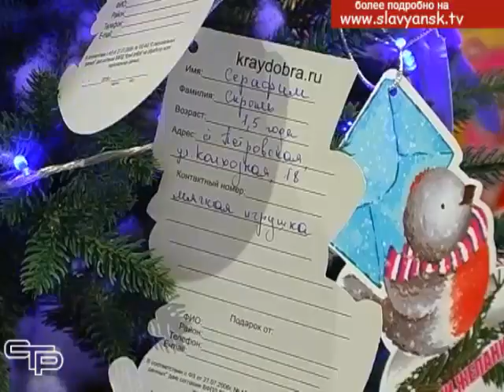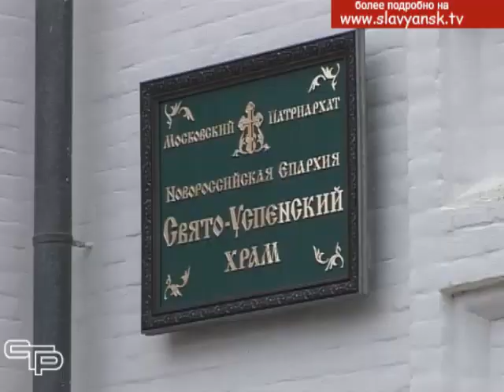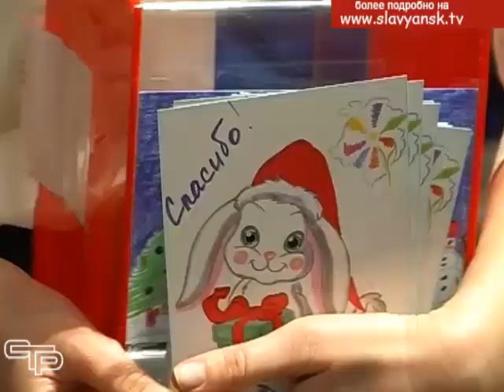В Славянском районе официально стартовала краевая акция «Елки желаний»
Уже седьмой год подряд в канун Нового года по всему Краснодарскому краю разлетаются снегири, исполняющие детские желания. Волшебных птичек можно встретить на ветках лесных красавиц, которые украшают крупные торговые центры городов. Так можно описать реализацию благотворительной акции «Елка желаний», в которой самое активное участие принимают и жители Славянского района.